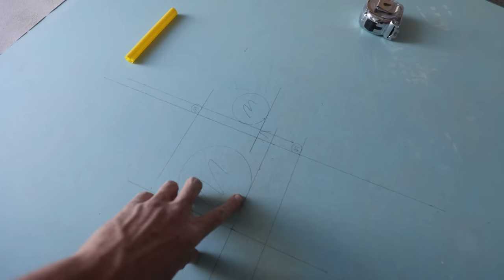ON BRICOLE ! Woodworking EP-55 - Rénovation